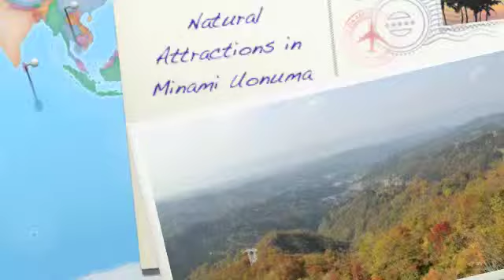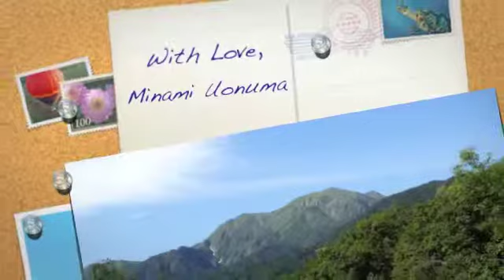Minami Uonuma I Nature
Natural Attractions in Minami Uonuma, Niigata JAPAN